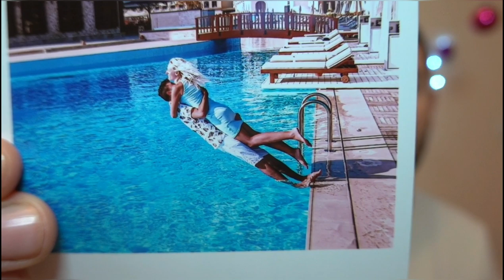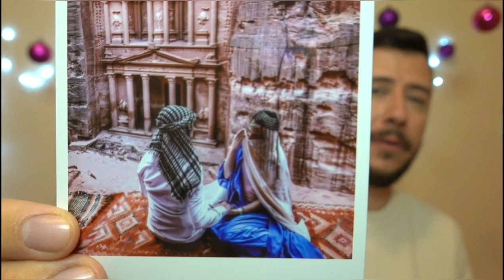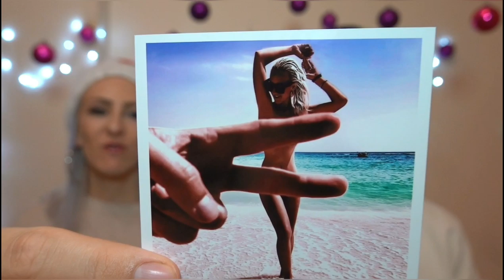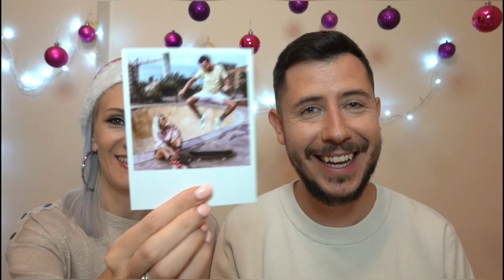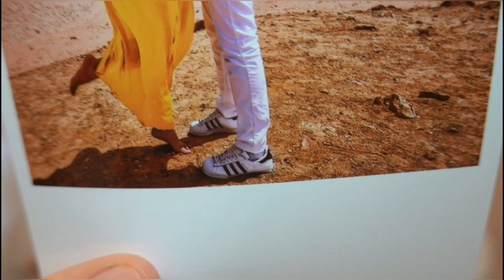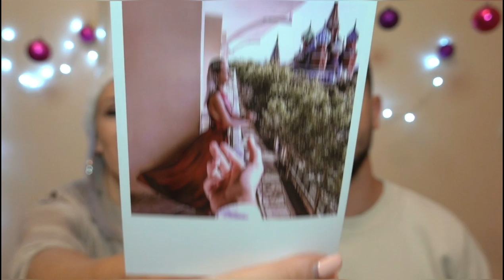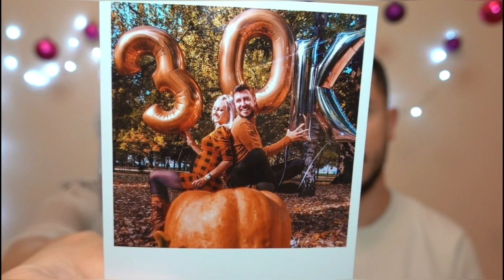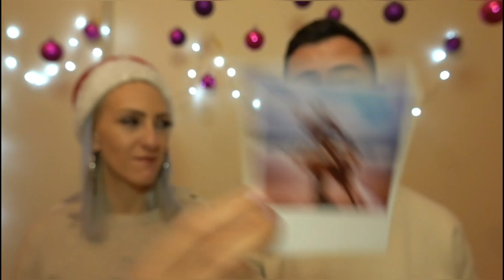REAKCIJA NA INSTAGRAM FOTKE IZ 2019. | Vlogmas'19 dan 4 | Ana Marija i Saša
U ovom videu:

Naše reakcije na Instagram fotke iz 2019. Uspomene iz 2019. vlogma4 vlogmas2019 instagramfotografije Sve instagram fotografije pogledajte na našem profilu